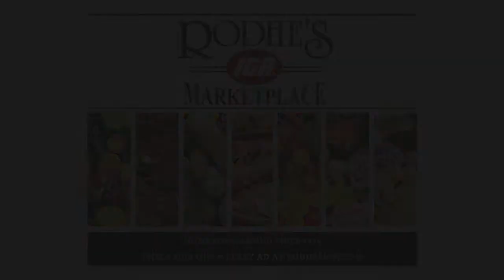Hiland at West Holmes - OHSAA High School Volleyball from WKLM 95.3 FM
The West Holmes Knights host the Hiland Hawks in High School Volleyball!

Hometown Radio Broadcasters:  Matt Croy
Video Production Crew:  Lydia Brady & Natalie Holbrook from Claxon Communications